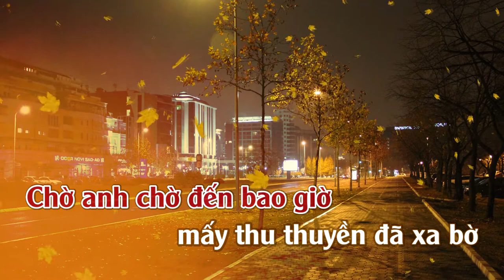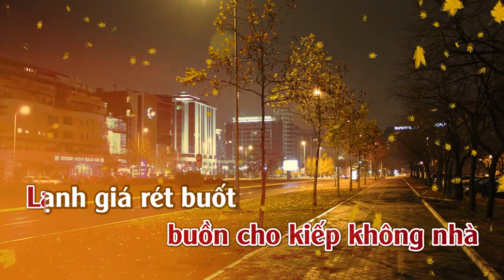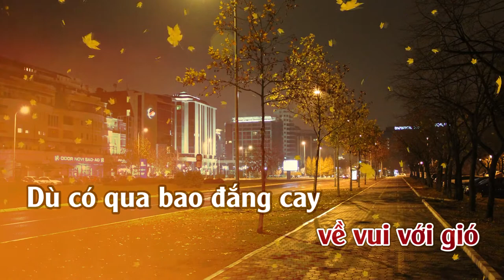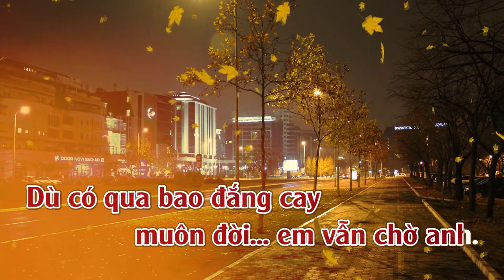Chờ Người | Karaoke | Tone Nữ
Chờ Người